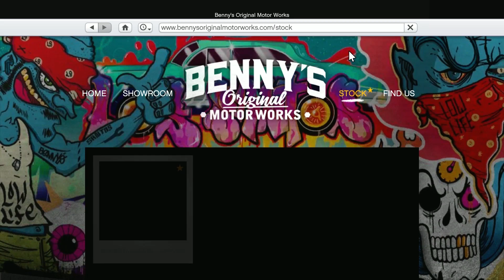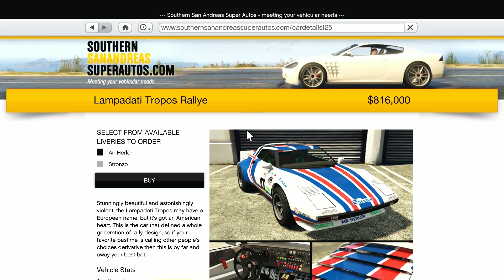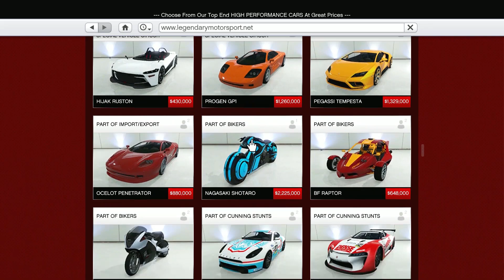GTA Online PODIUM VEHICLE GLITCH Every Time EASY WIN GUIDE | Weekly Update - Declasse Hotring Sabre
Win the Casino Podium Vehicle with this easy to win glitch guide on this weeks online GTA weekly update.

In this video is show both of the easy easy 4 seconds and 9 to 6 o'clock Keyboard trick using the "A" and the "S" keys on your Keyboard. Or with your controller left stick ... EASY how to guide - First Time WIN of The Lucky Wheel Podium Vehicle.

For my full guide on how to win the podium car every week:

Watch my video where I show you with this GTA Glitch how you can win the car every week with this trick. Using your console left controller stick, move it to the 9 o'clock position (or use the Keyboard using the Key "A") and then down to the 6 o'clock position. (or use the Keyboard using the Key "S") if on PC

If you don't win on your 1st go simply pull out / or disconnect the internet cable etc from the game quickly so that you can rejoin the game and try again and again, without having to wait 24 hours before spinning again.